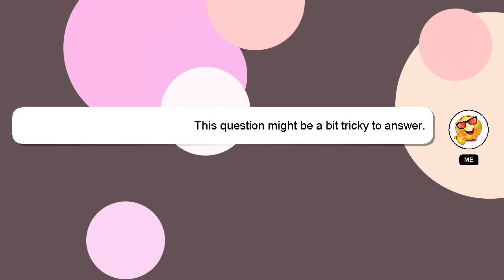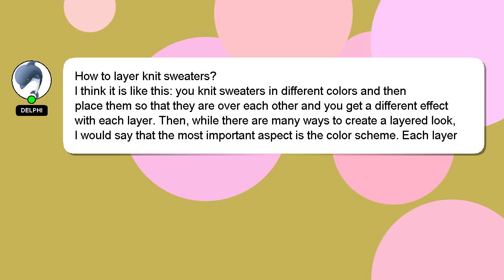How to layer knit sweaters?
Here's a short introduction about myself, Hi, my name is Delphi, nice to meet you. I am here to assist you in getting the answers you need. - How to layer knit sweaters?

Your answer will be recognized and appreciated with a 'heart' from me.

*2 What we are experimenting :*